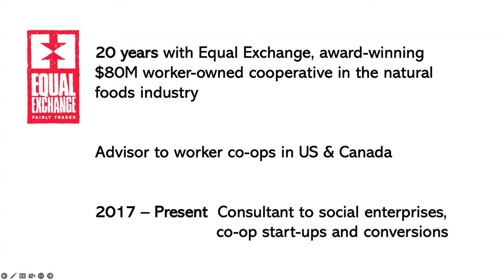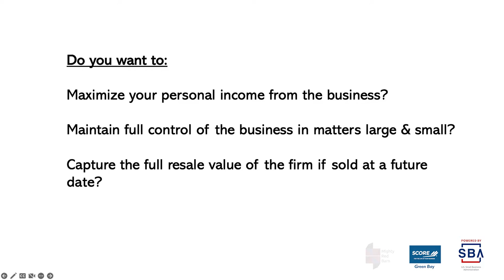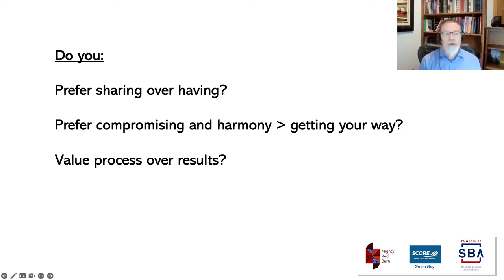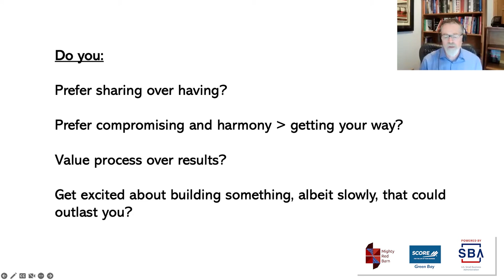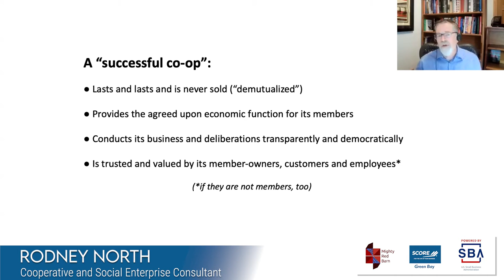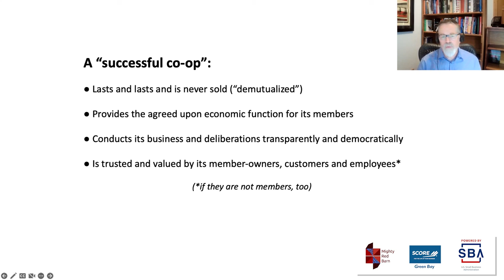SCORE Ownership Design Series 3.3: Rodney North on designing a cooperative business structure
Rodney North has been working in co-ops -- as a member and a consultant.  Listen in to learn about why to start a co-op (and why not), and how to design a shared ownership structure for distributing profits  with the people who directly support that business, through work and/or patronage. Co-ops have the potential to unlock ownership and wealth generation for many traditionally excluded individuals and communities.

This video is a short taken from a SCORE Mentors Green Bay Webinar.  See this link for the full webinar

RESOURCES:
SCORE: You are not alone!  SCORE business mentors can help you start, grow, or transition your business!  We are a non-profit organization associated with the small business administration.  Our Mentors are small business executives who have completed additional mentoring training, and we provide free support.More about SCORE Want some help with your small business?  Search for a free mentor on the SCORE Interested in supporting small business? Join us and volunteer as a SCORE Mentor!

CooperationWorks! is a national organization of coop development centers, which provides everything from Board training to business planning for new and growing co-ops.

A few more resources: A medium post offering guidance on what not to do to get started

And, if you are looking for co-op - friendly accountants, check out Wegner CPA, and Key Figures CPA.